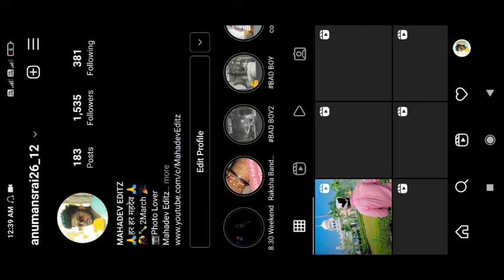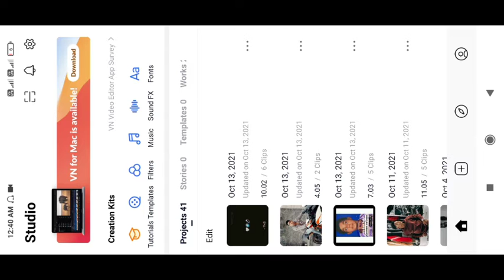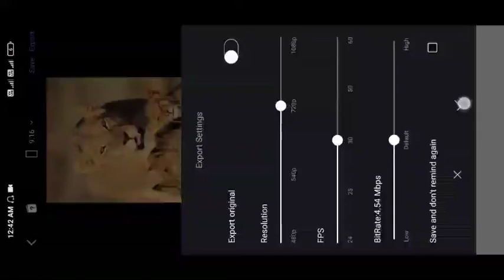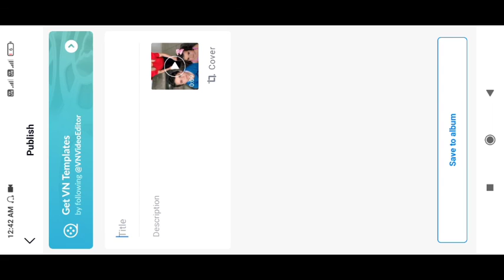Instagram Viral Lion Reels Tutorial | How To Make I am Unstoppable Viral Reels Tutorial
🙏🙏Hello Guys🙏🙏